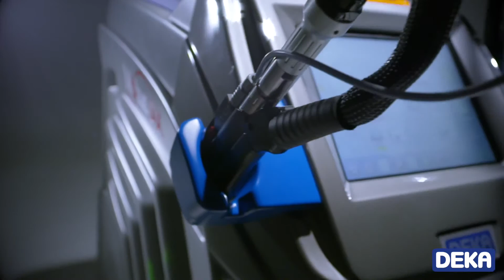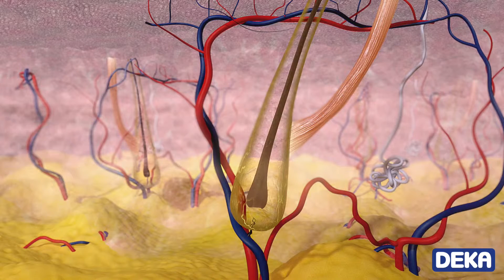Motus AX with Moveo Handpiece The Real Revolution in The Universe of Hair Removal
Motus AX is a real Revolution in Laser Hair Removal. It maximizes the advantages of the most efficacious alexandrite wavelenght in total safety and comfort thanks to the exclusive Moveo Handpiece.
The new handpiece glides easily over the skin allowing simple and confortable circular movements.
It is efficacious for all phototype, hair (even fine and/or light) and area.
Only by DEKA!